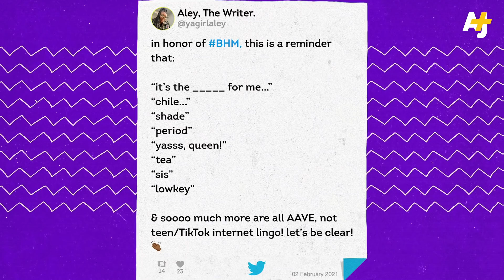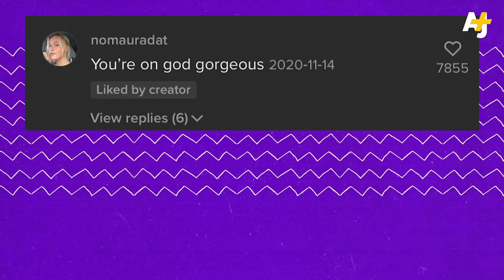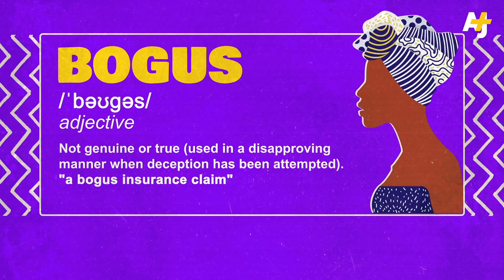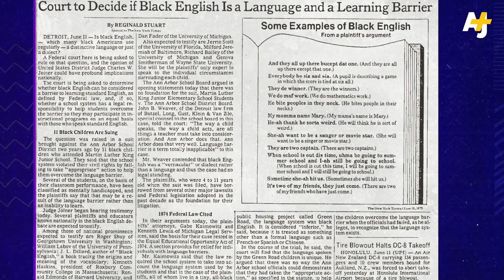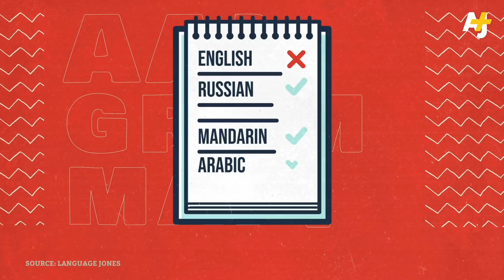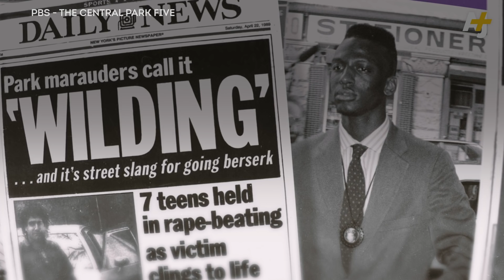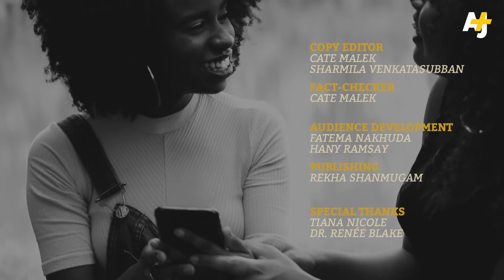Why Saying "Periodt, Sis" Is Not Bad English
Have you ever heard someone say “periodt,” “sis” or “chile”? Most likely if you’ve been on social media.

You might think that it’s just internet slang — and you’d be wrong. These words are actually part of a distinct English dialect developed by Black American communities. Say hello to African American Language, or AAL.

While many Black Americans have to code-switch from African American Language to “standard” American English, many non-Black content creators are now using popular Black sayings to seem funny or trendy.

We’ll be exploring what AAL is, why it’s been so stigmatized and what the future holds for the dialect.